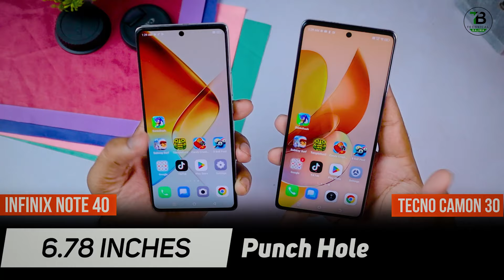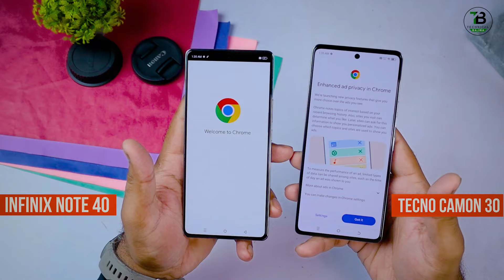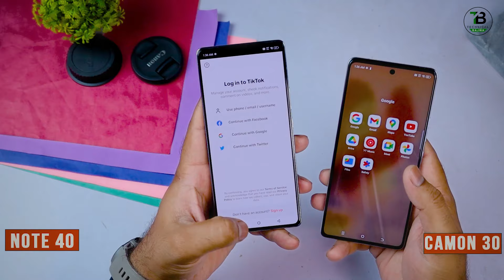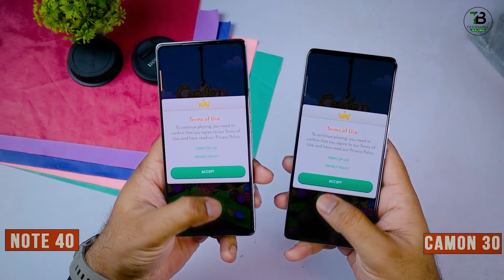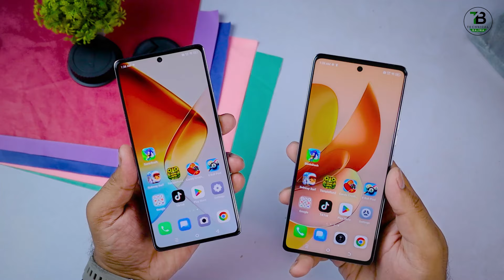Tecno Camon 30 Vs Infinix Note 40 Full Comparison - Speed Test & Camera Test In Detailed |Hindi/Urdu